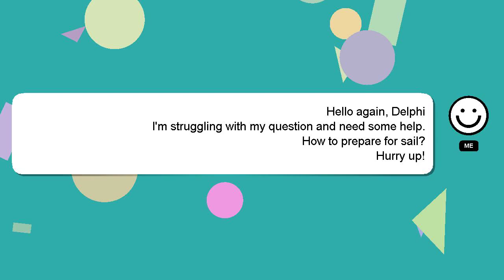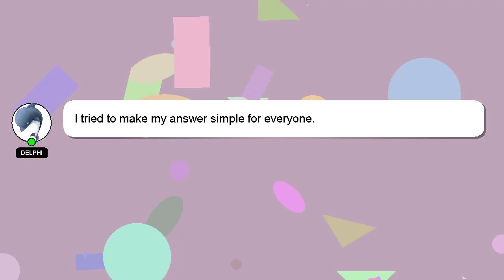How to prepare for sail?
Let me give you a brief introduction of who I am, Hey, I am Delphi. I am willing to help you find the solutions to your questions. - How to prepare for sail?

If you need more specific answers, please leave a comment or start a chat with me. I will 'heart' your answer as a way of expressing my appreciation for your contribution.

*2 What we are experimenting :*